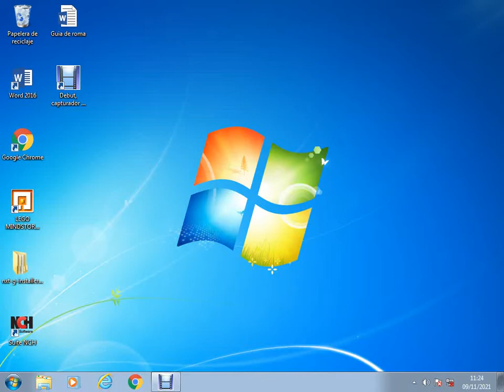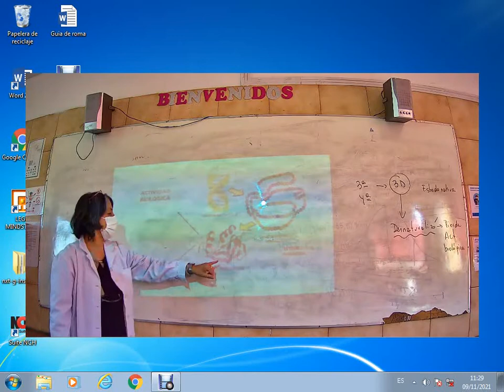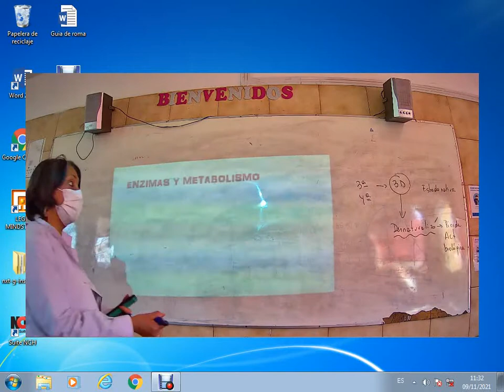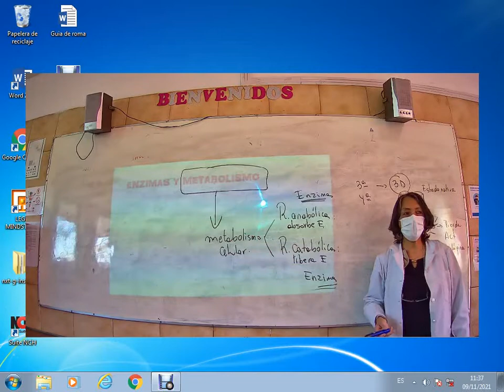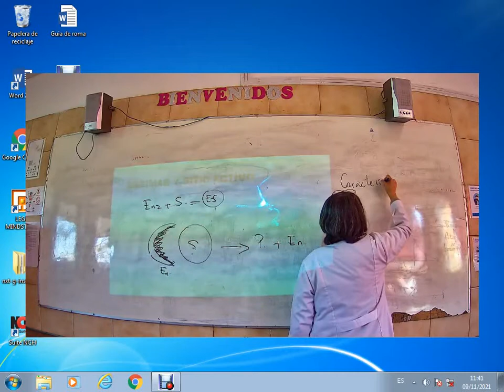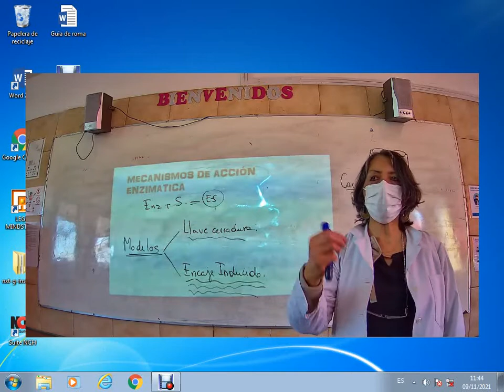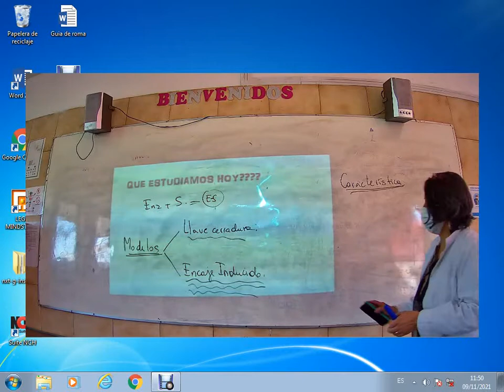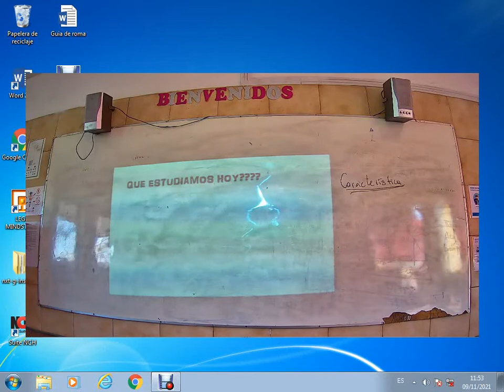Presencial Dif Biología Cuarto Medio C 09 Noviembre